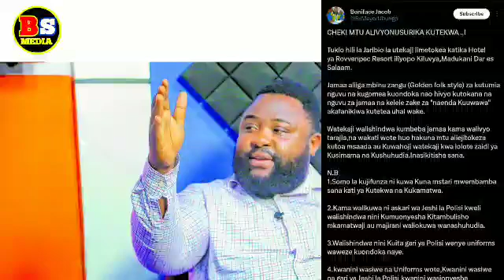KIGOGO ATOBOA SIRI YA WATEKAJI HAWA "JAMAA ANUSULIKA KUTEKWA APIGA KELELE TAZAMA"